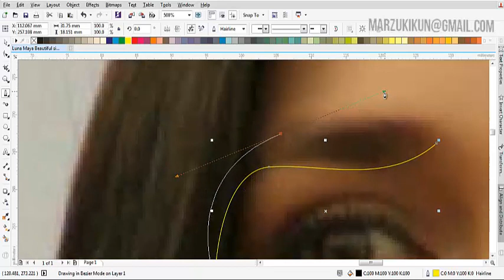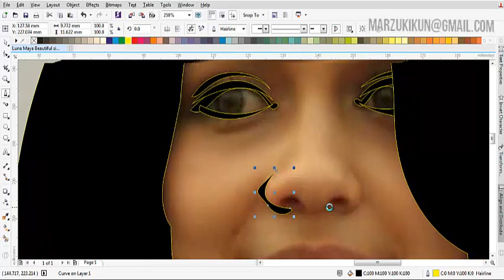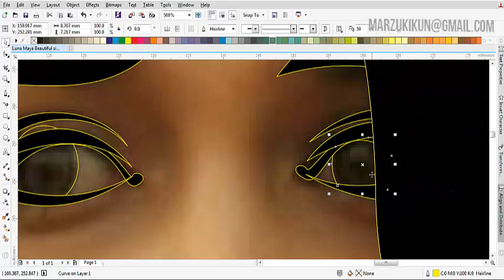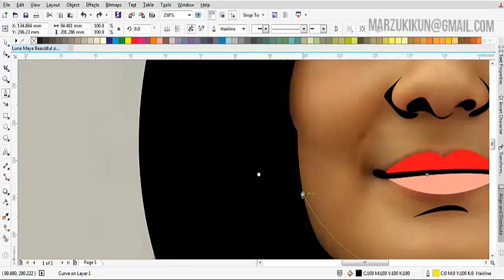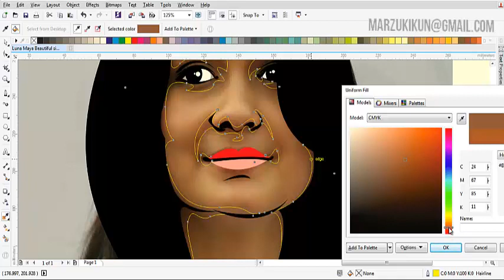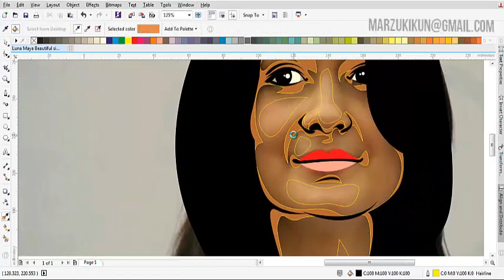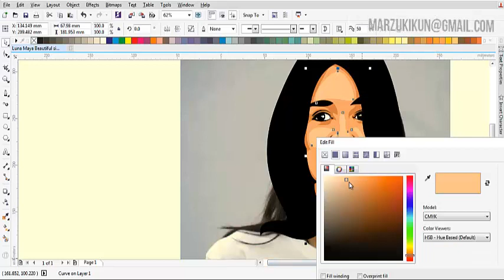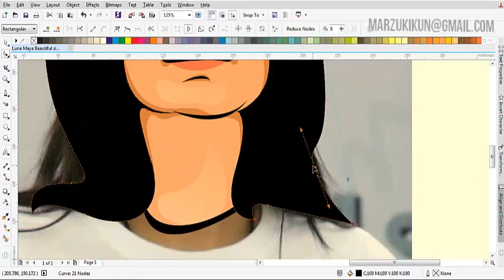HOW TO DRAW SIMPLE CARTOON OF LUNA MAYA